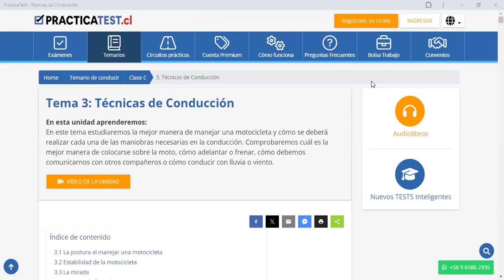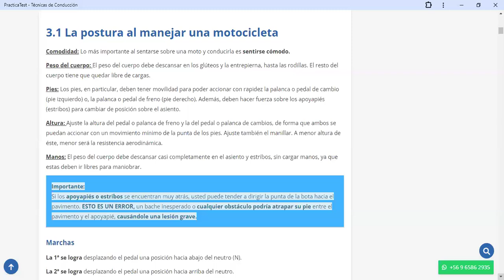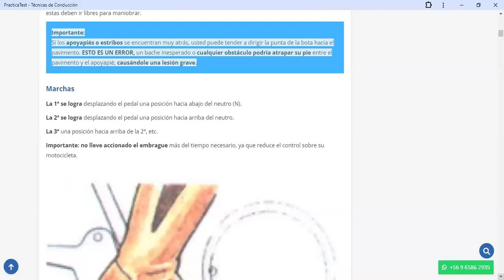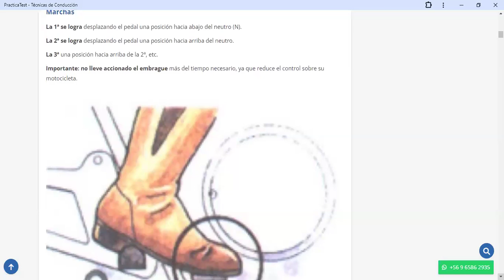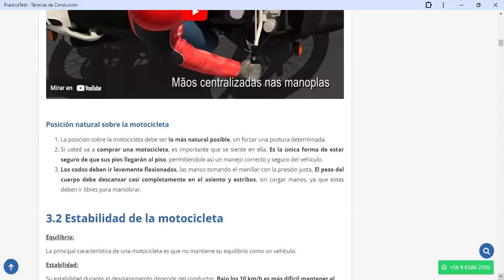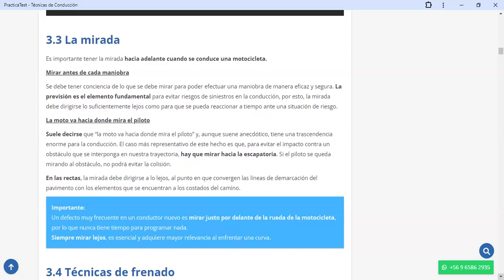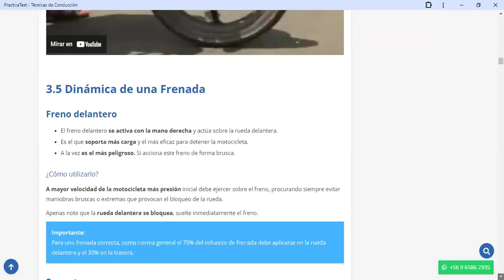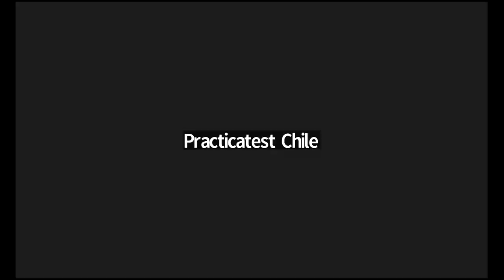344. TEÓRICO CLASE C - Licencia de conducir Chile 2024 - Examen Teórico DE EDUCACION VIAL - CONASET